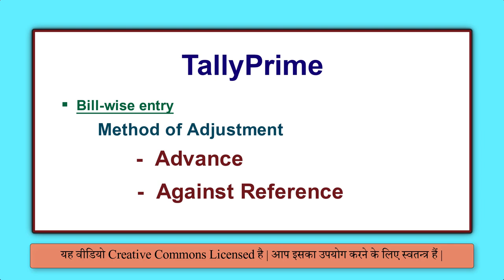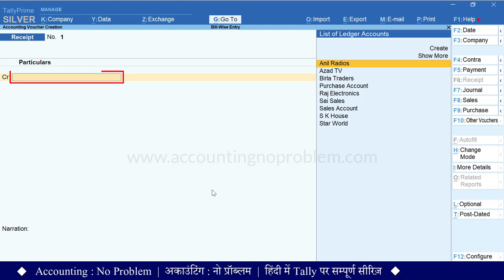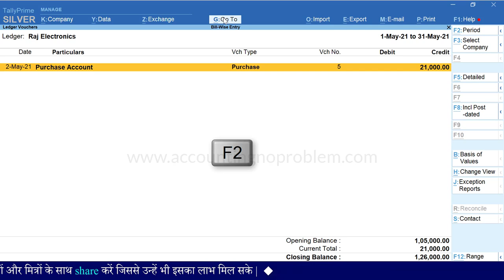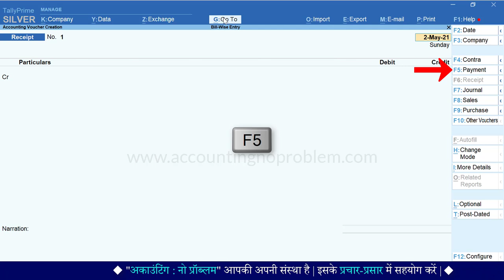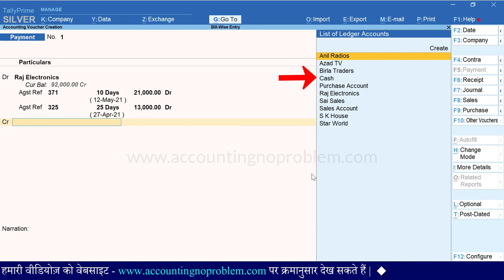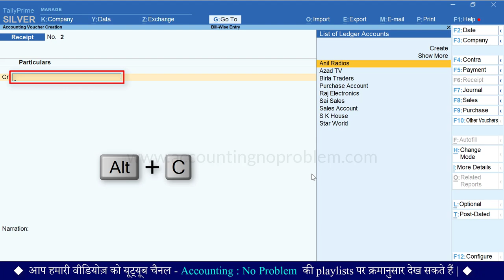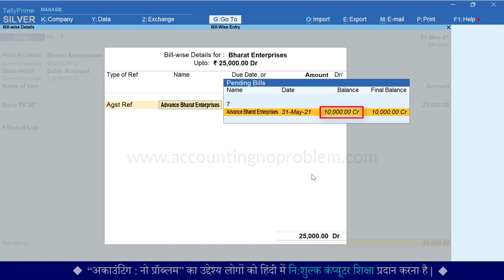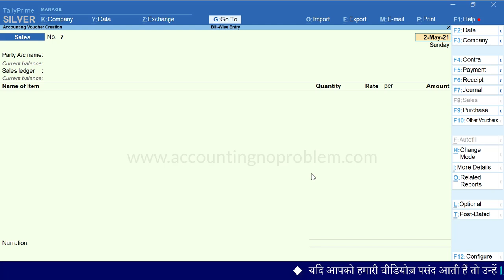Bill Wise Details in Tally Prime | Method of Adjustment | Against Reference | Advance Reference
In this Hindi tutorial of TallyPrime, you will learn about Advance and Against Reference. What is Advance method of adjustment in Tally Prime? What is Against method of adjustment in Tally Prime? In this video, you will learn what all entries will come under these two methods. With the help of the Maintain Bill-wise Detail option, you can easily maintain accounts of any receivable and payable and adjust all the advance and pending amounts.

0:00 - Introduction
0:52 - What is Against Reference in Method of Adjustment ?
4:33 - What is Advance in Method of Adjustment ?
6:13 - How to adjust the advance amount during the sales bill in Tally Prime.

Accounting : No Problem एक हिंदी एजुकेशनल चैनल है | इस चैनल पर हम, Tally Prime को शुरुआत से लेकर अंत तक, तीन चरणों (Basic, Intermediate और Advanced level) में सिखा रहे हैं |

यह वीडियो “Intermediate Level” के अंतर्गत आती है | इस वीडियो में आप Bill-wise entry में Method of Adjustment के अंतर्गत आने वाले Advance तथा Against Reference के बारे में  जानेंगे |
साथ ही आप, इनसे संबंधित अनेक प्रश्नों के उत्तर जान पाएंगे , जैसे -
Method of Adjustment में Advance ऑप्शन क्या है तथा इसका क्या उपयोग है ?
Method of Adjustment में Against Reference ऑप्शन क्या है तथा इसका क्या उपयोग है ?
Against Reference का उपयोग करते हुए Receipt की एंट्री कैसे करें ?
Against Reference का उपयोग करते हुए Payment की एंट्री कैसे करें ?
Method of Adjustment के Advance ऑप्शन का उपयोग करते हुए Receipt / Payment की एंट्री कैसे करें ? इत्यादि |
यदि आप इन प्रश्नों के उत्तर जानना चाहते हैं तो इस वीडियो को अवश्य देखें |
धन्यवाद !

Accounting : No Problem ek Hindi educational channel hai. Is channel par hum, Tally Prime ko shuruaat se lekar ant tak, teen charnon (Basic, Intermediate aur Advanced level) me sikha rahe hain.
Yeh video “Intermediate Level” ke antargat aati hai. Is video me aap Bill-wise Entry me method of adjustment ke antargat aane vale Advance tatha Against Reference ke bare me  janenge. Sath hi aap inse sambandhit anek prashnon ke uttar jaan payenge, jaise -
Method of adjustment me Advance option kya hai tatha iska kya upyog hai ?
Method of adjustment me against reference option kya hai tatha iska kya upyog hai ?
Against Reference ka upyog karte hue receipt ki enṭry kaise karen ?
Against Reference ka upyog karte hue payment ki enṭry kaise karen ?
Method of adjustment ke Advance option ka upyog karte hue receipt / payment ke enṭry kaise karen ? Ityaadi.
Yadi aap in prashno ke uttar janana chahte hain to is viḍeo ko avashya dekhen. Dhanyavad !